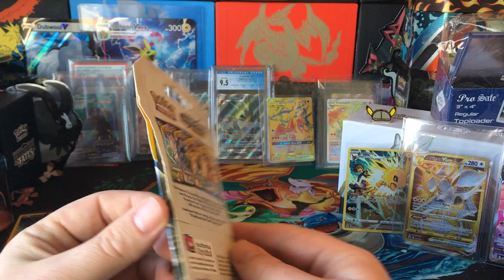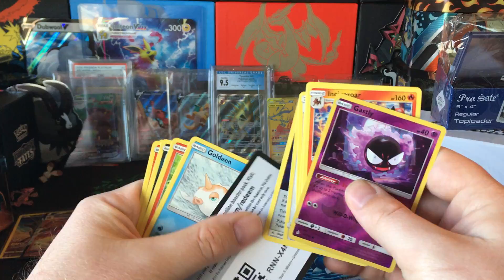Gotta love a beat up booster pack - opening it up Unbroken Bonds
I love opening distressed/damaged products!!